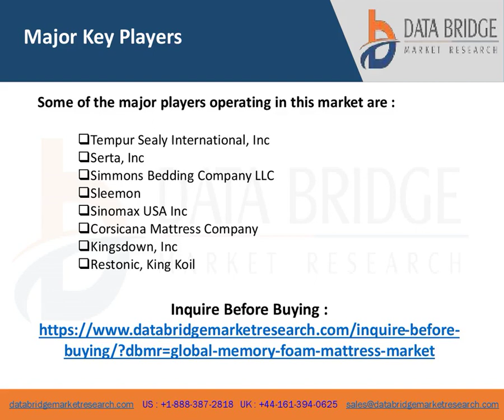Memory Foam Mattress Market Size, share to Witness High Growth in Near Future 2026